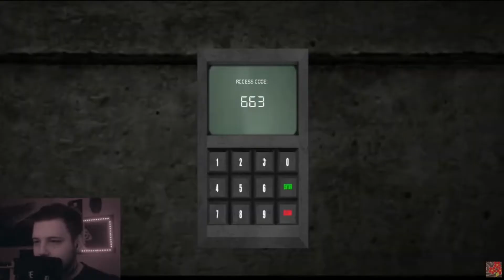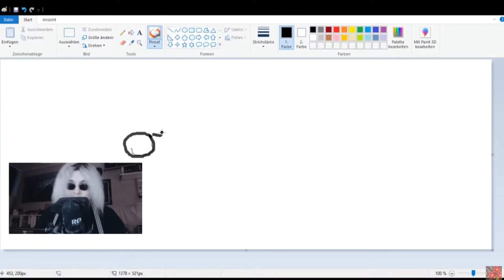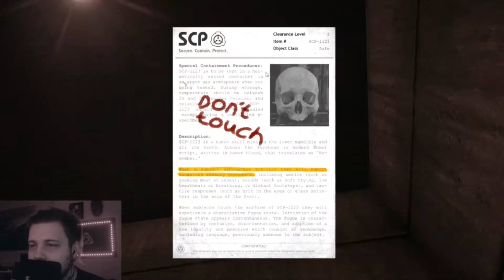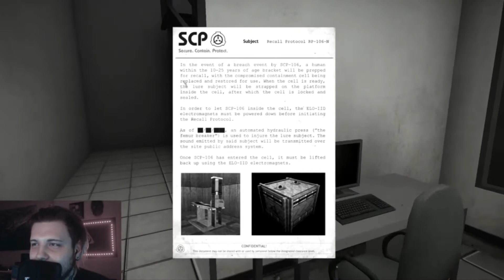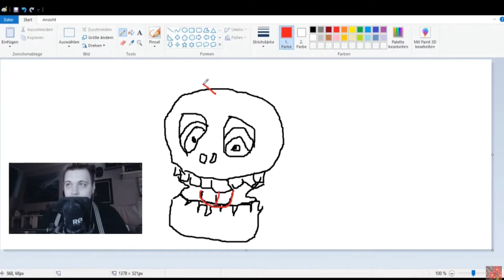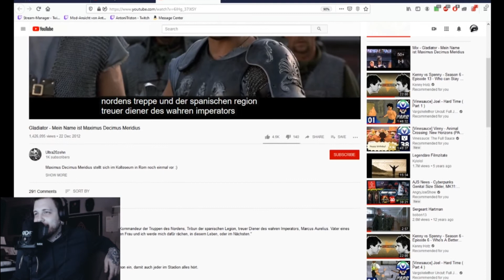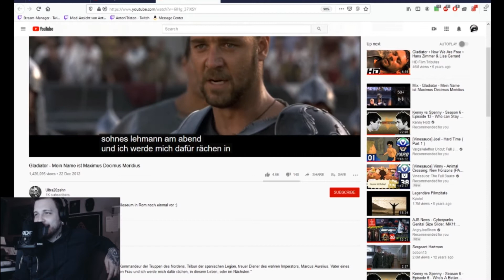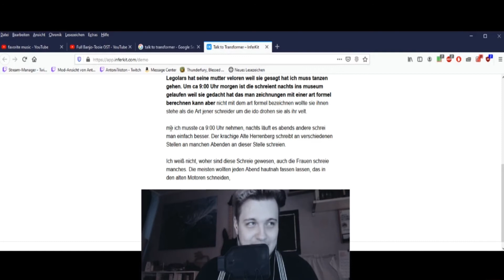[AntoniTriston] Best of 2020! [Ger]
This is Luigi lets dance like kings !

«AntoniTriston»
AntoniTriston or Xnan are a youtuber since 2009,
and doing gameplay and streaming videos.
Sometimes funny Videos to check him out.